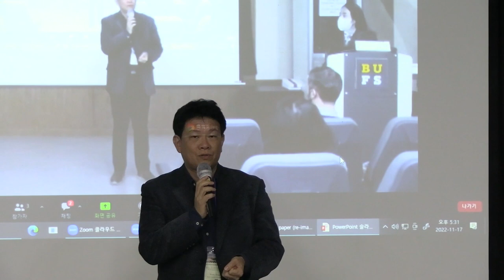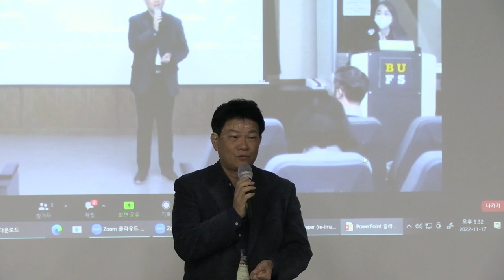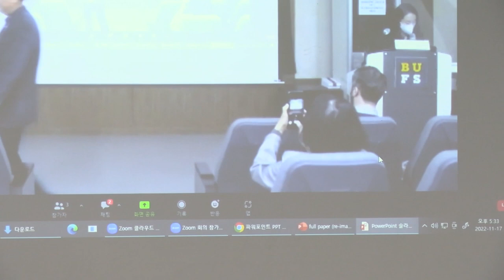Closing Ceremony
2022 International Mediterranean Conference

Yoon, YongSoo(Director of IMS)